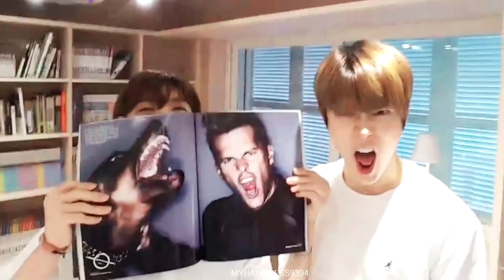JAETEN : 【SWEET MOMENT P.2】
SONG : UR - TAEYEON
THANK U FOR THAITRANS : @offosaka_